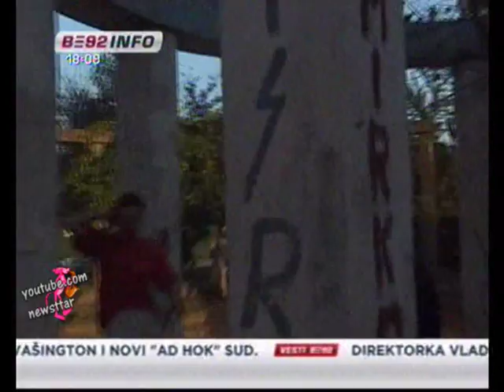Predgradje - Cerak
Kultna emisija o "predgradjima" našeg(a) grada. Emitovana početkom 2 hiljaditih. Slika duha i stanja naroda tada, naših komšija:)..nas:)...

A very popular  show .. describes the life, socials,problems in the regions, districts of our city:) .. (c)(p)author and director Petar Ilic...